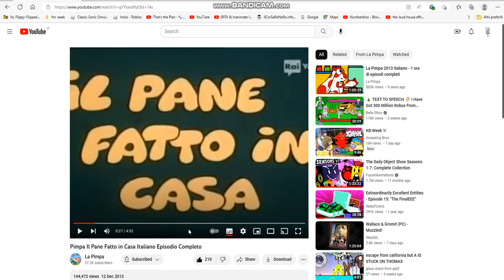il pane fatto in casa but only gelatin and friends